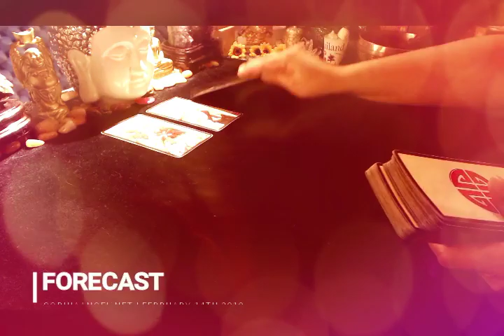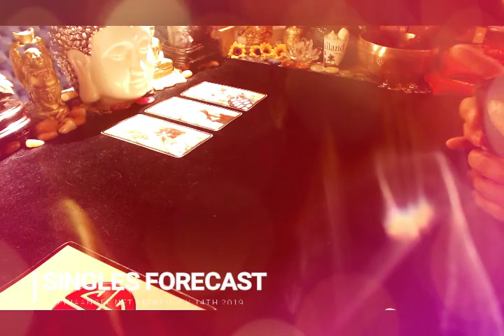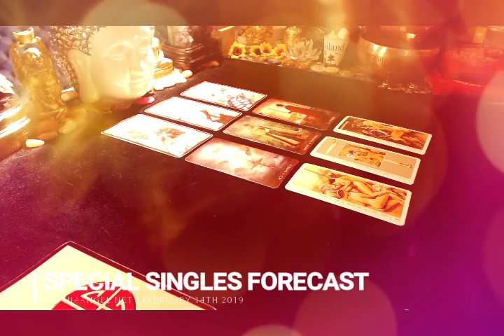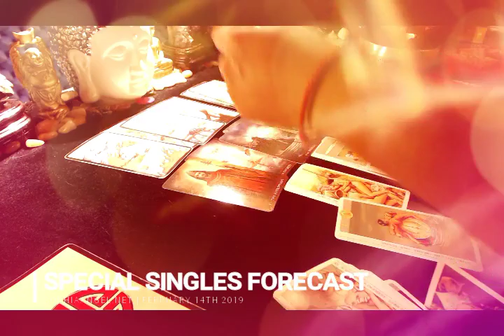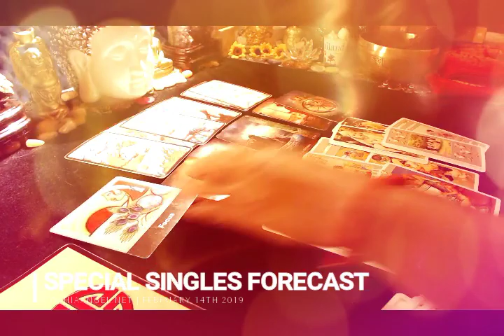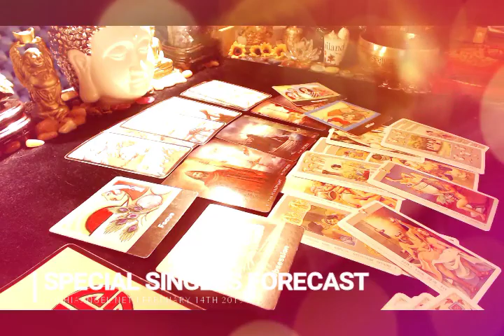VIRGO SINGLES VALENTINES SPECIAL KARMIC CLEANSING